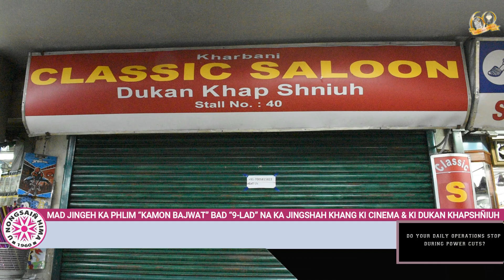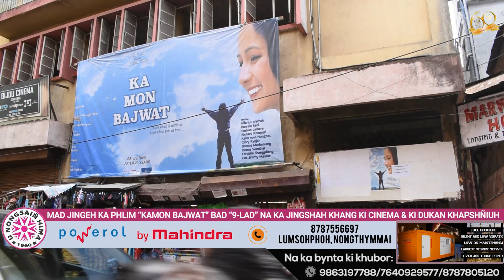MAD JINGEH KA PHLIM “KAMON BAJWAT” BAD “9-LAD” NA KA JINGSHAH KHANG KI CINEMA & KI DUKAN KHAPSHÑIUH